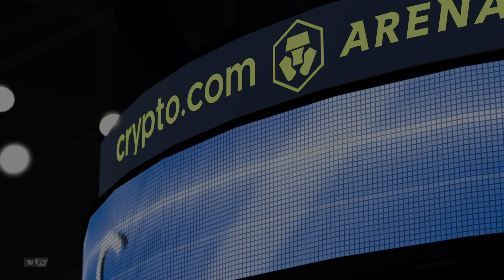NBA 2K24 | Sacramento Kings vs Los Angeles Clippers - Gameplay PS5